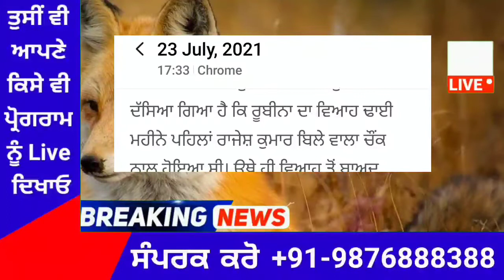Punjab News Live - Latest Punjab News - Bhagwant Mann - Breaking News of Punjab Politics